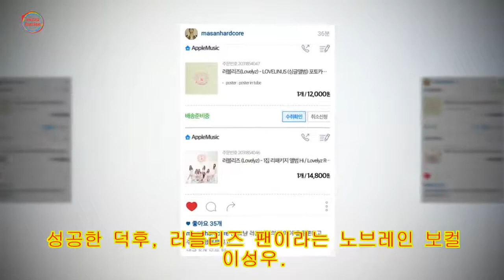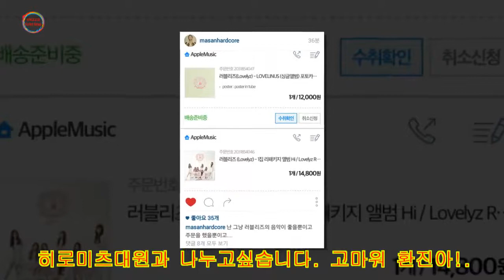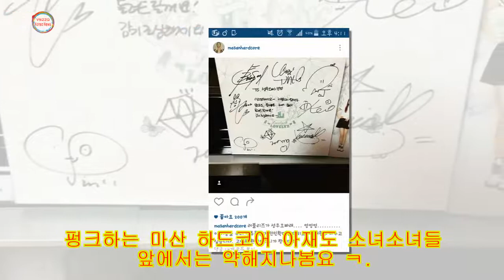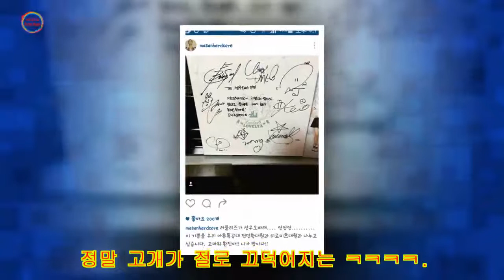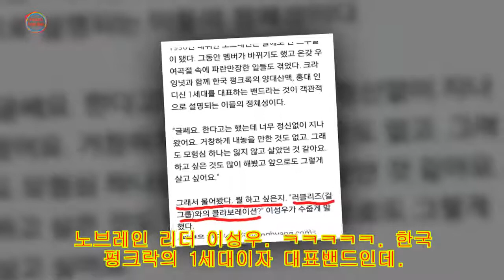성공한 덕후, 러블리즈 팬이라는 노브레인 보컬 이성우